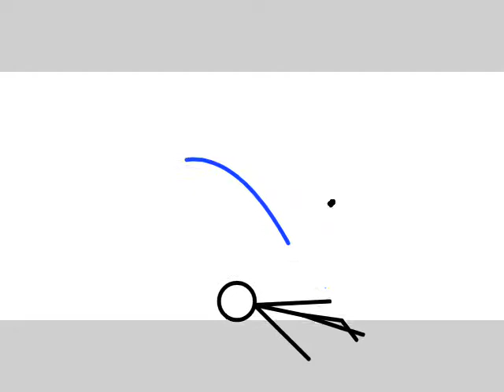stickman story gun and sword (power) ep4